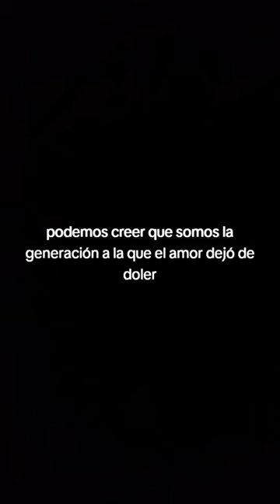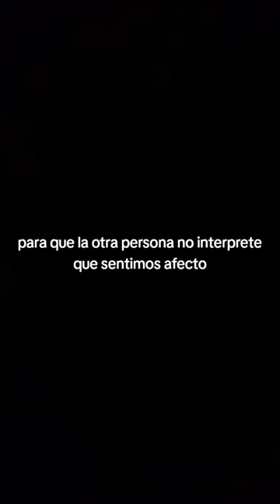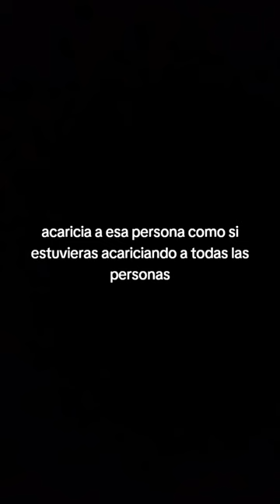El Se xo